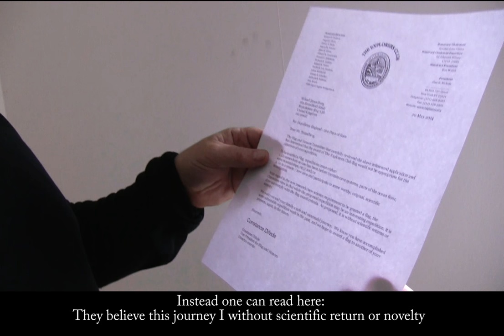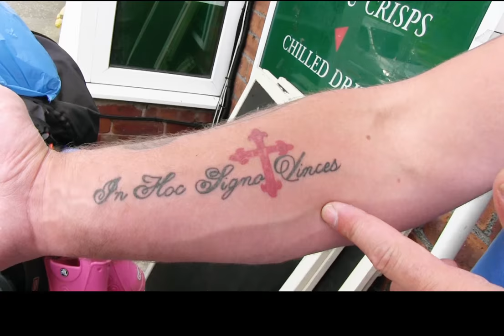Official Trailer: MAN WITH A PRAM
Mikael Strandberg, a Swedish film maker, sets off with his 2 year old daughter Dana in a pram, walking 750 km from Moss Side, Manchester, one of the most deprived areas of England, to one of the richest; Buckingham Palace in London. Travelling has always been a way for Mikael to try to find and figure out the meaning of life. In this case, he is also trying to figure out England, a (divided?) nation where increasing numbers are turning to food banks just to survive whilst others attend some of the most expensive schools in the world.